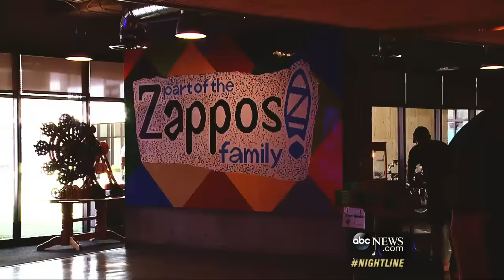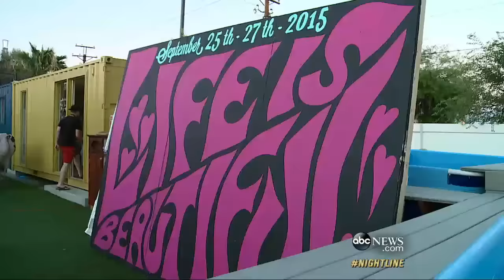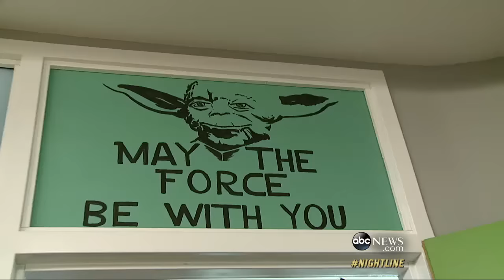Inside Zappos CEO's Wild, Wonderful Life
Tony Hsieh, who lives in a trailer and has chickens and an alpaca for neighbors, is revolutionizing corporate life.